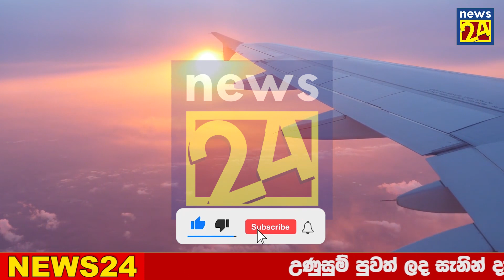Airport Breaking News | Here is the news that has just been reported Sirasa news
airport open
ගුවන්තොටුපොල
එයාපෝට්
sri lanka katunayake
maththala airport